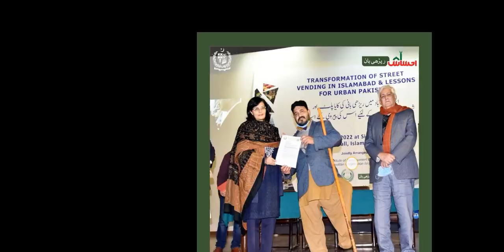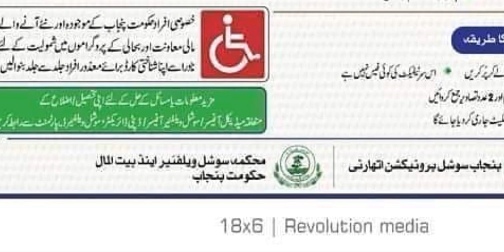معذور افراد خدمت کارڈ کی مکمل انفارمیشن کہ پیمنٹ کب آئے گی،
disable person khidmat card payment start with konnect by HBL agent
online apply Humqadam program registration for poor family disable person registration